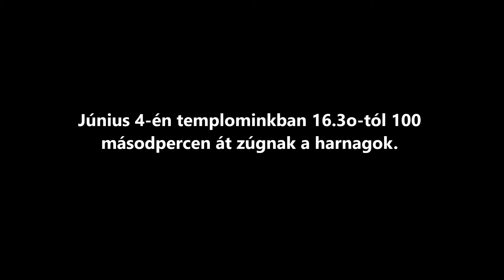A piros 5 árnyalata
Öt pünkösdi oltárkép  és a piros öt különböző árnyalata